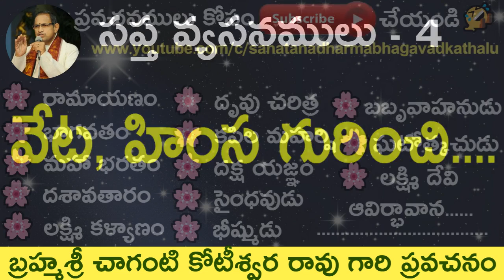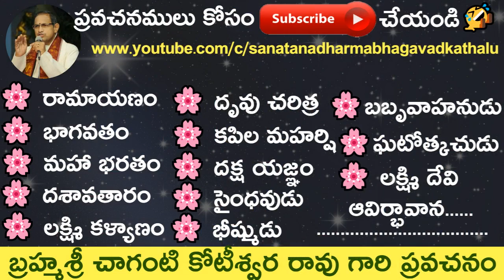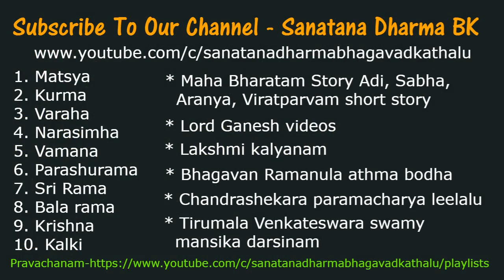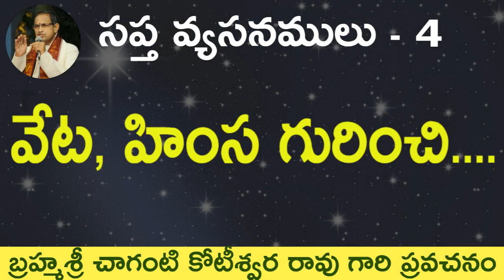వ్యసనములు (4) వేట, హింస గురించి.. by Sri Chaganti Koteswara Rao Garu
వ్యసనములు  (4) వేట, హింస గురించి.. by Sri Chaganti Koteswara Rao Garu. Vidura is one of the central characters in the Mahabharata, a major Hindu epic. He is described as the prime minister of Hastinapur and also the uncle of Pandavas and Kauravas.
According to Krishna, Vidura was considered as Dharmaraja, which means the lord of truth. Krishna respected Vidura for his devotion to people's welfare, and his proficiency in every sphere of knowledge.
When Krishna visited Hastinapura as a peace emissary of the Pandavas, he shunned Duryodhana's offer to stay in the royal palace, preferring instead the home of Vidura, on account of him being the only neutral man in the Kaurava court. The reason Krishna stayed in Vidura's chambers for the night instead of Duryodhana's is due to the thoughts which were running through their heads and the difference between them. Duryodhana's intention was to heave luxury upon Krishna and convince him to join the Kaurava's side. Sensing this intention, Krishna refused. Krishna knew the food that Vidura presented was presented with love and affection with no ulterior motive.

daily devotional books for couples,young men's daily devotional,devotion,devotional,daily devotional for women,rama,om,veda